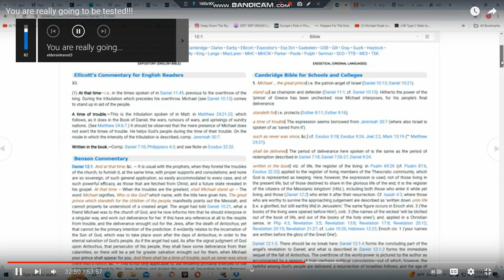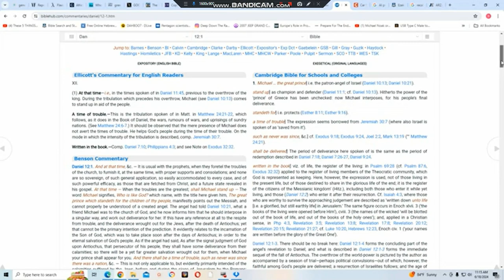super power vol 1